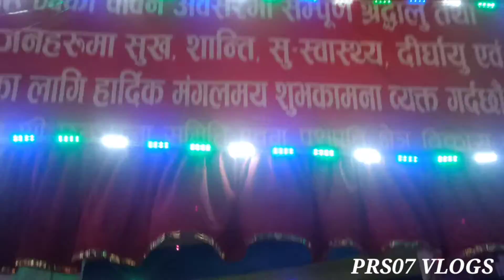Chhath Puja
Pasupathi area ma chhath puja garidai